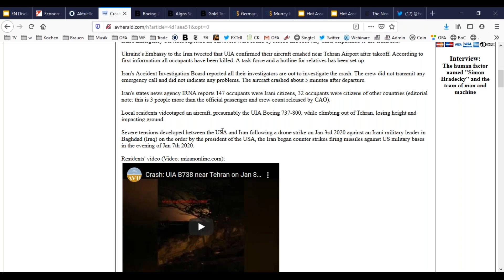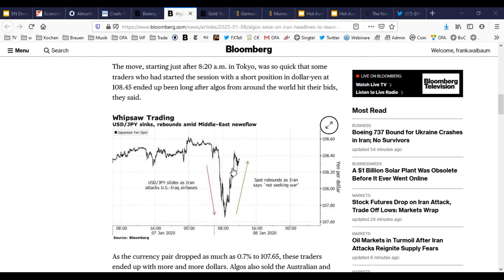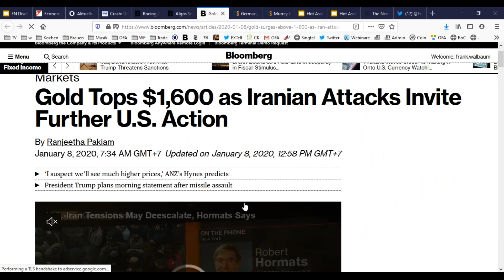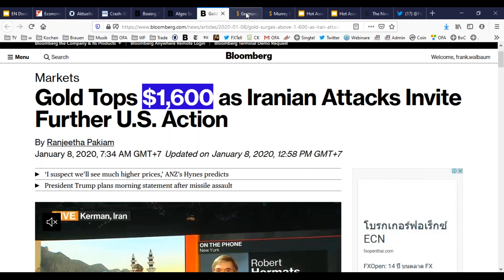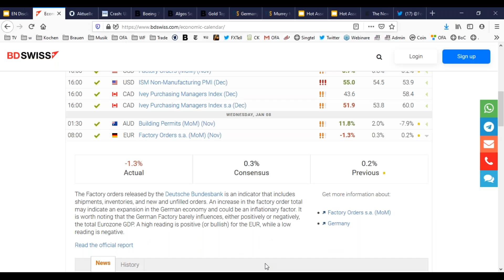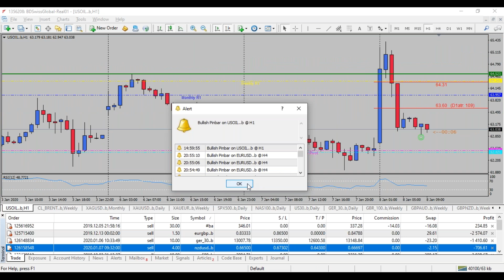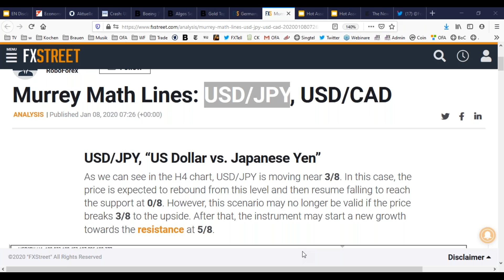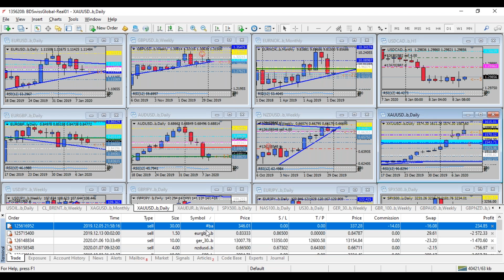BDSwiss Morning Call: Iran Retaliates by Striking U.S. Forces in Iraq | 8/1/2019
-Retaliation from Iran begins: with the attack of two US bases in Iraq we might see further cooling in risk appetite.

-As markets were on the way back to normal we might see now the tensions intensify. No casualties have been declared so far by the US

-Meanwhile, a Ukrainian Boeing 737-800 carrying at least 170 people crashed shortly after takeoff from Tehran this morning because of technical problems, according to the Iranian state news media. The latest Boeing tragedy is seemingly unrelated to the overall US/Iran situation but leaves more questions for now.

-Following the attacks, Gold shot up towards fresh highs and shortly climbed beyond the 1600$ level as investors rushed to safe havens. Investors seem more cautious for now, not willing to buy more risky assets. Also, Oil has quickly moved higher but it remains seemingly less vulnerable, however.

-Market participants will also focus on the press conference of fugitive Carlos Ghosn in Beirut this afternoon. This will not give valuable information but clear up the picture of why he fled Japan in the first place.

To stay ahead the markets and experience a competitive trading environment, join